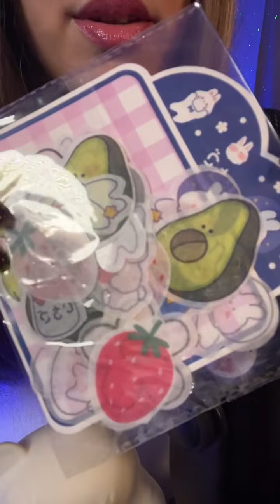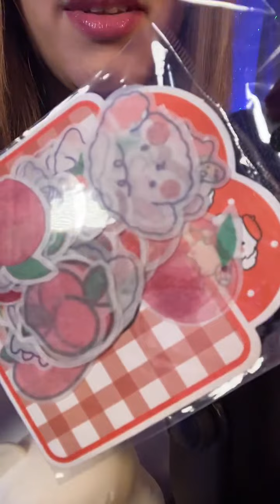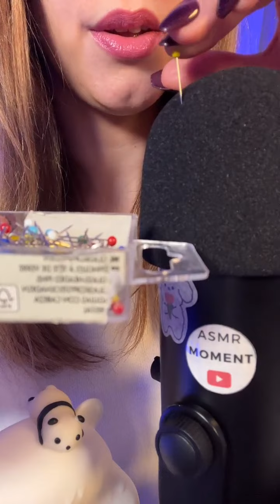ASMR Français Live TikTok 😌 plein de découvertes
Hello! Comme tous les vendredis, voici une rediffusion d'un de mes lives ASMR fait sur TikTok! Près d'1h d'ASMR français en live sur TikTok 🤗 Fait pour se détendre, se relaxer, à n'importe quelle heure de la journée 😊 Le live date du 17 novembre ! Bon live !

►  MATERIEL
Tout mon matériel ici (micros, lumières et plus!)

►  ME SOUTENIR
Si tu souhaites soutenir ma chaîne et m'aider à m'améliorer :